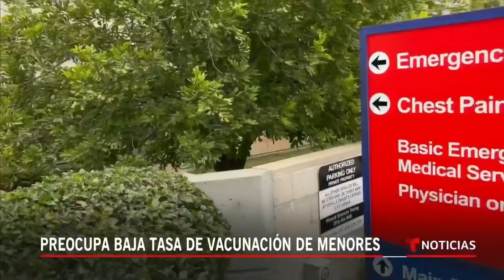Solo el 17% de los niños entre 5 y 11 años se han vacunado | Noticias Telemundo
Video oficial de Noticias Telemundo. A muchos les preocupa que solo uno de cada cinco menores en ese rango de edades esté completamente inmunizado. Aunque algunos padres tienen dudas, otros ya se decidieron. "Es mejor vacunarlos", dijo una madre latina que reaccionó por la muerte de un bebé.